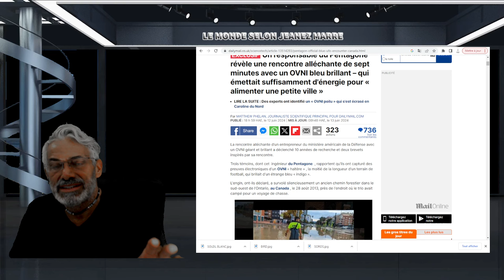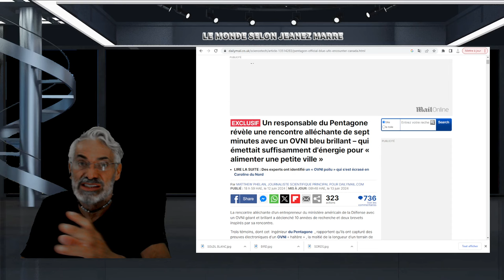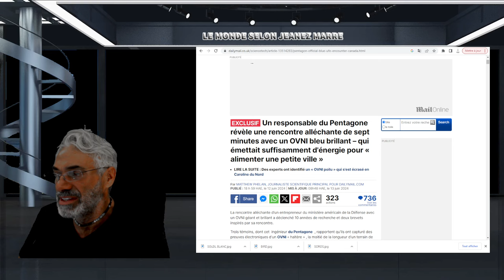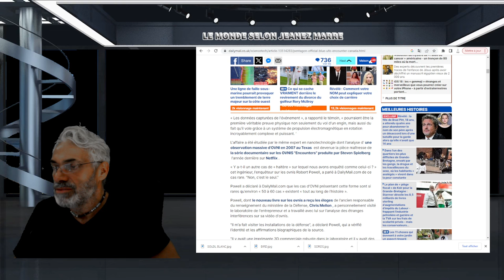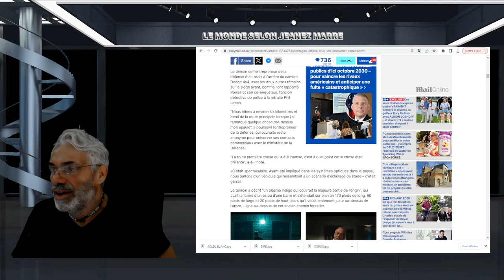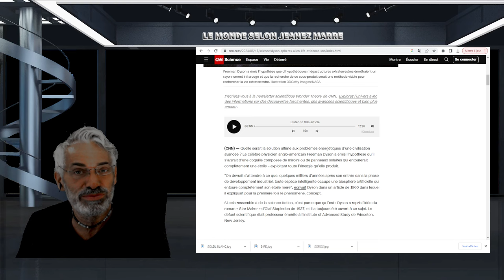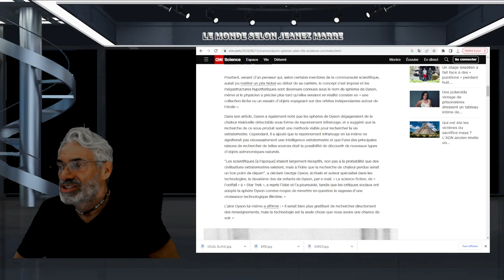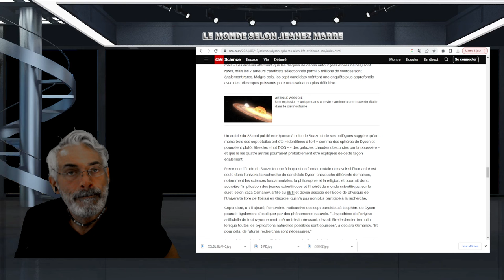DERNIÈERE HEURE;Un responsable du Pentagone révèle une rencontre avec un OVNI bleu brillant .